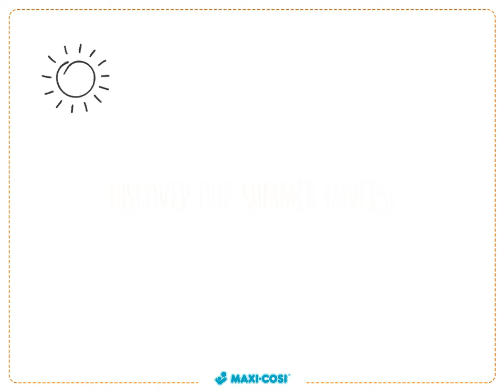Maxi-Cosi GRATIS ljetne navlake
Navlaka je vrlo udobna i mekana i periva u perilici rublja.